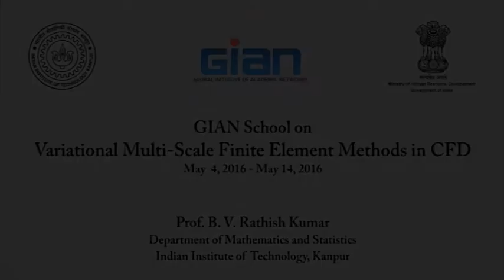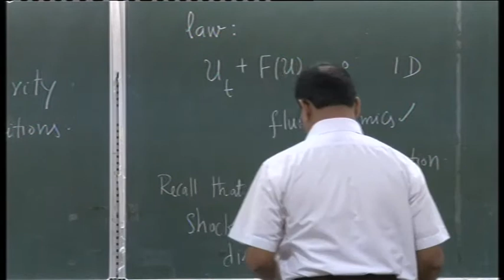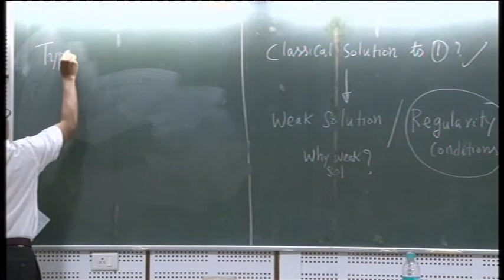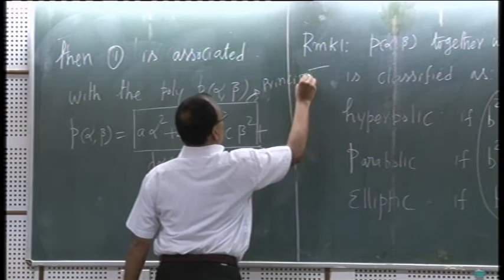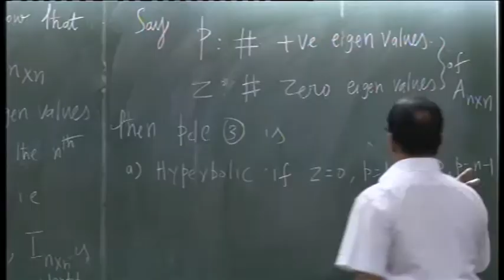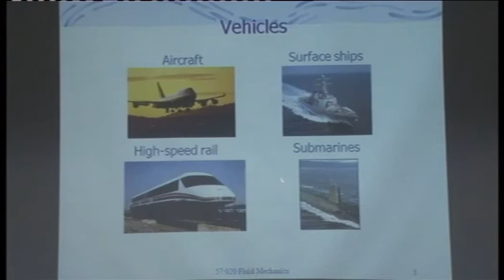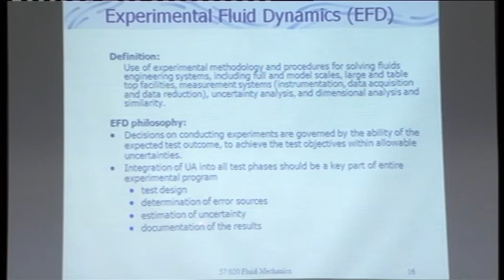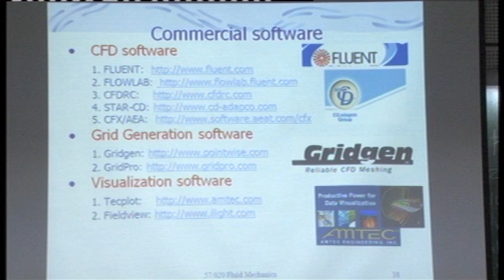Variational Multiscale Finite Element Methods in Computational Fluid Dynamics (Lecture- 2)